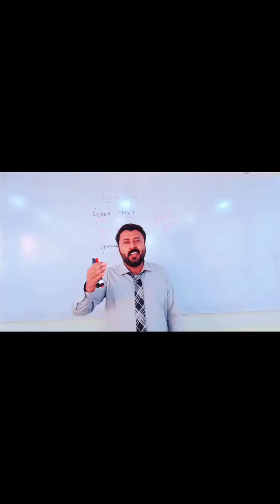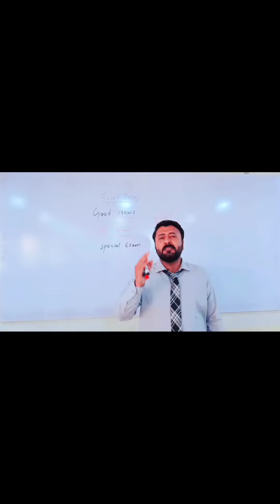Permotion policy tiar kr li punjab kabina na| result update 2021 |Special Exam |Smart Syllabus 2021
Result Delay-New result update 2021 Special Exam Smart Syllabus 2021

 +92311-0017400